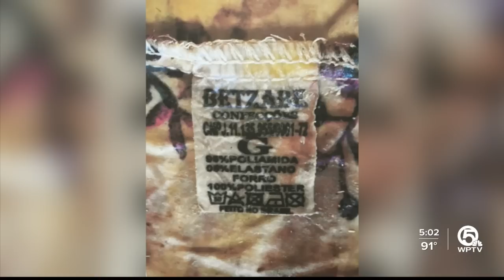Delray Beach police seek public's help after woman's remains found in 3 suitcases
Calling it an "isolated incident," police in Delray Beach held a news conference Monday afternoon to share the latest details in the investigation of human remains found in three suitcases.